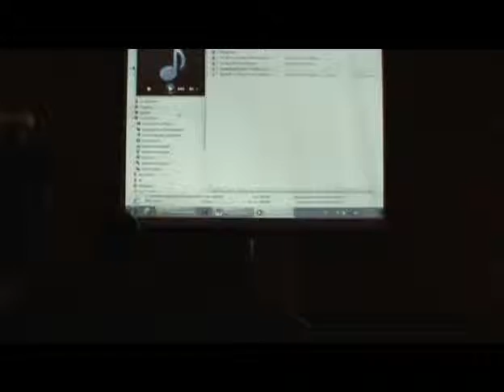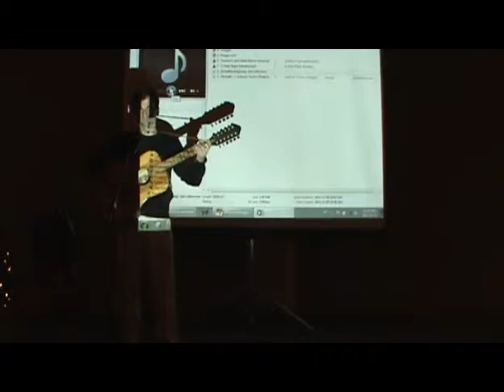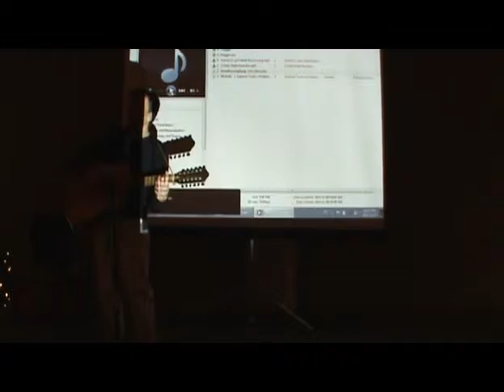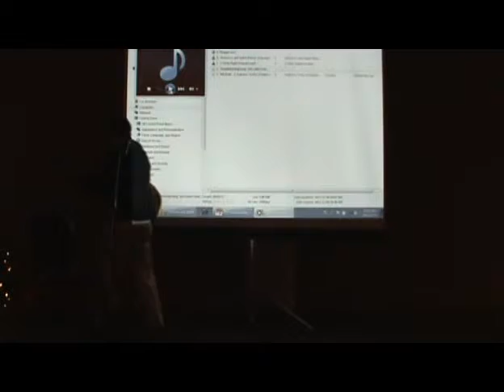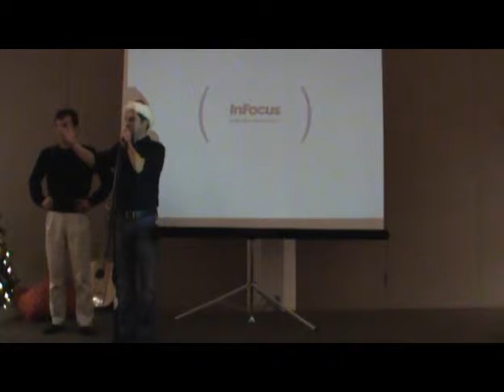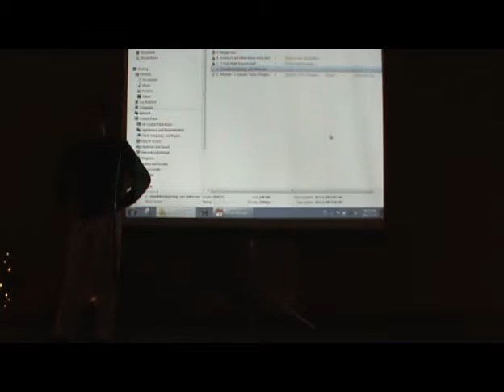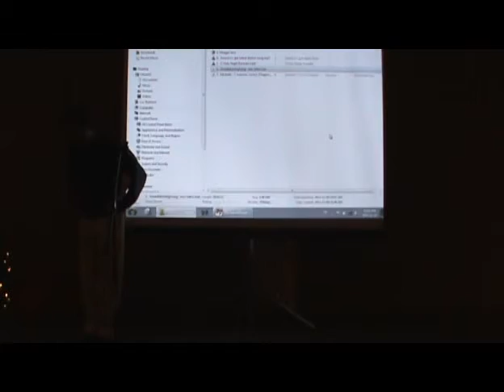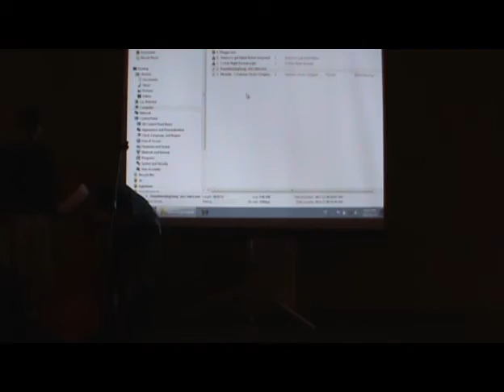Christmas Morning Song (First Day of Love) - original song of Dmitry Gorodnichy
Science and Engineering "Got Talent" show. December 2014 (Close-up view)

Christmas Morning Song
Music and words by Dmitry Gorodnichy

It so suddenly
became silent here
All at once
has disappeared
All at once
all has changed
empty streets, empty lanes.
Nobody's around
Snow is falling down
from the skies
from above
All the world full of snow...
and love.

And I looked around
feeling like a cloud
Like a cloud passing by
above the ground
I could feel breeze of air
So fresh, so clear
I saw from above
Only land of love
Is dream,
paradise?
Or it's what I could see
with my open heart.